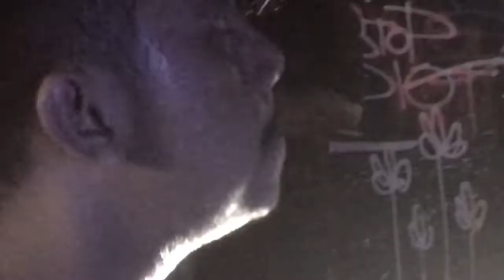RAMNIT [ Live At Riot Space Vol III 2022 ] #20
Setlist:
- March
- break [bagi bagi sembako]
- Pemakan Bangkai Sodara

Venue : Smea Coffee Premium Batoh

Thanks : Riot Space, Smea coffee premium batoh